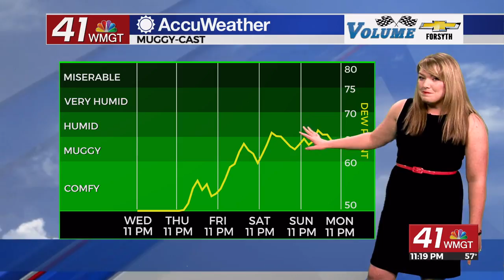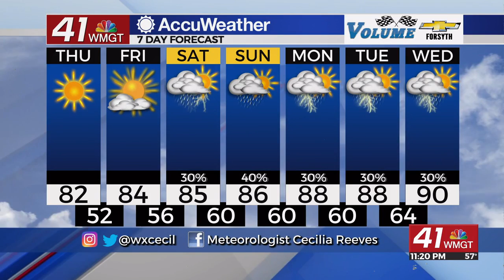Full weather forecast